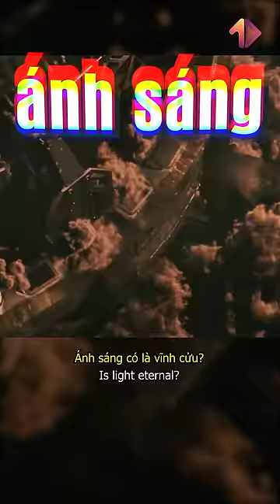Ánh sáng có vĩnh cửu, bất diệt hay không?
Vũ trụ
Nasa
hệ mặt trời
hành tinh
Mặt trăng
Big Bang
Ánh sáng

+ Xem thêm
caocuongvu
Davo's Lingo